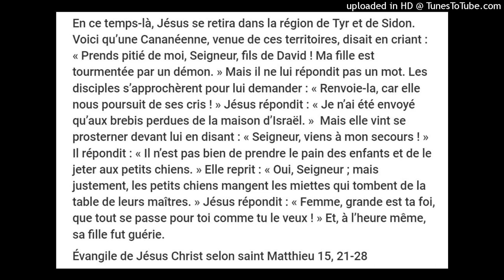« Femme, grande est ta foi ! » Matthieu 15.21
En ce temps-là, Jésus se retira dans la région de Tyr et de Sidon. Voici qu’une Cananéenne, venue de ces territoires, disait en criant : « Prends pitié de moi, Seigneur, fils de David ! Ma fille est tourmentée par un démon. » Mais il ne lui répondit pas un mot. Les disciples s’approchèrent pour lui demander : « Renvoie-la, car elle nous poursuit de ses cris ! » Jésus répondit : « Je n’ai été envoyé qu’aux brebis perdues de la maison d’Israël. »  Mais elle vint se prosterner devant lui en disant : « Seigneur, viens à mon secours ! »  Il répondit : « Il n’est pas bien de prendre le pain des enfants et de le jeter aux petits chiens. » Elle reprit : « Oui, Seigneur ; mais justement, les petits chiens mangent les miettes qui tombent de la table de leurs maîtres. » Jésus répondit : « Femme, grande est ta foi, que tout se passe pour toi comme tu le veux ! » Et, à l’heure même, sa fille fut guérie.